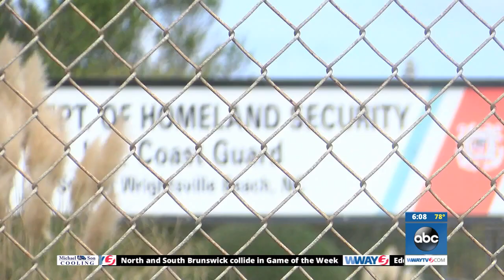87-foot patrol boat could be relocated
The Coast Guard station at Wrightsville Beach might eventually be home to a much bigger boat. The Coast Guard is looking into relocating an 87-foot patrol boat and it might end up here.